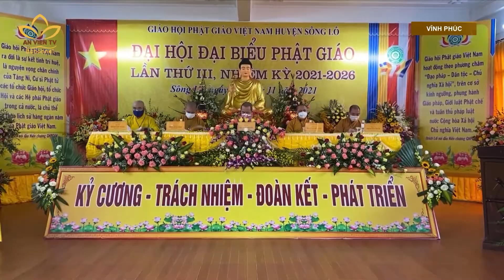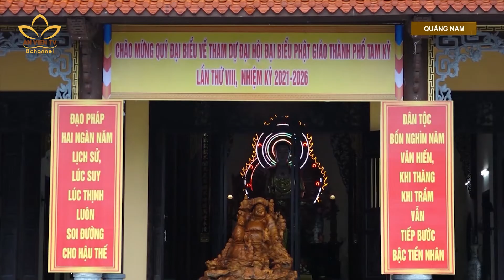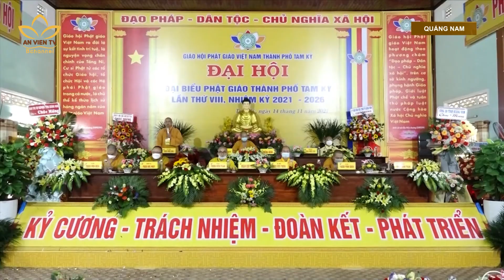Tiếp tục diễn ra đại hội phật giáo cấp huyện NK.2021-2026 tại một số tỉnh thành